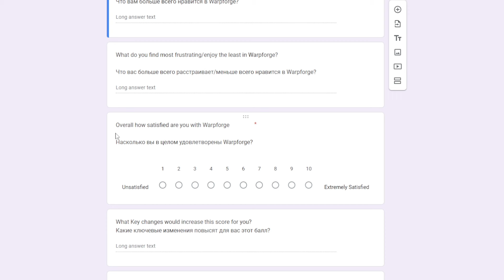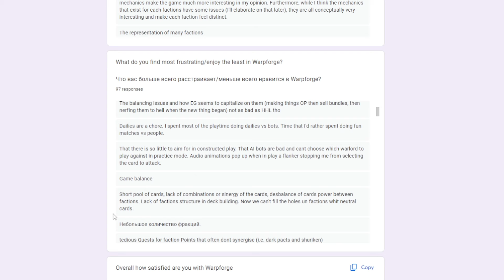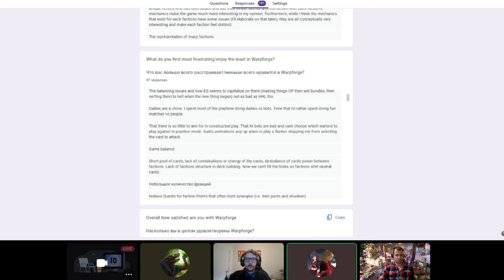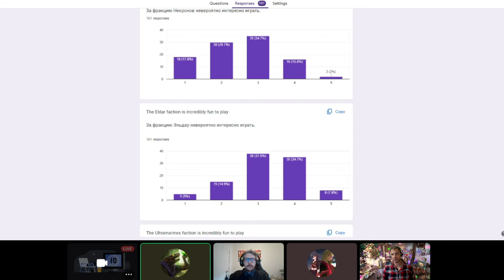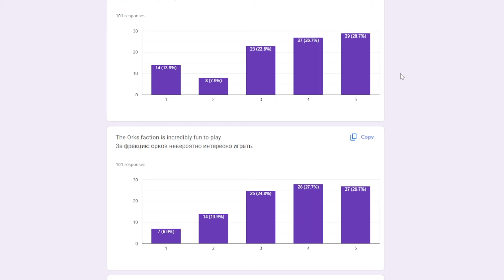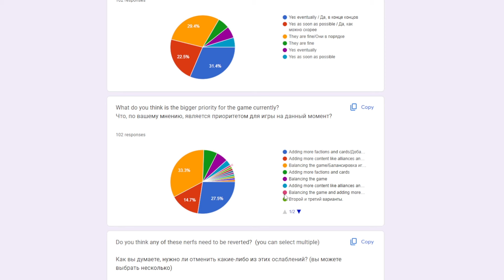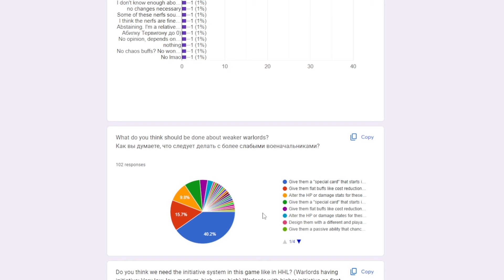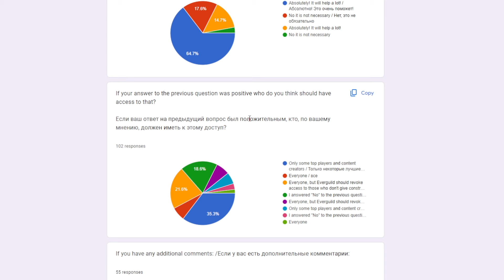FORGECAST (A Warpforge 40k Podcast) ~ episode 10 part 1